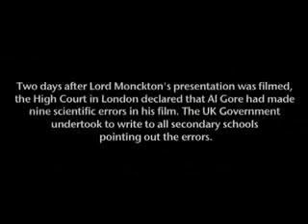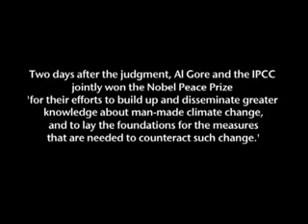Apocalypse? No! [9/9]